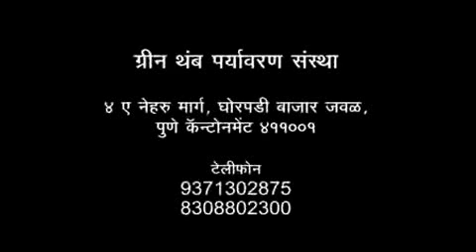Must Watch Video in Marathi of Drought situation in Maharashtra